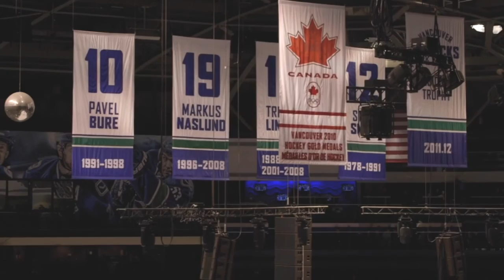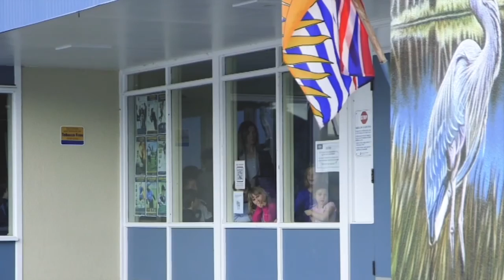Community Tour: Mariners Visit Fans Across the Northwest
The Mariners traveled all over the Northwest, visiting young and old fans in Washington, Oregon and British Columbia